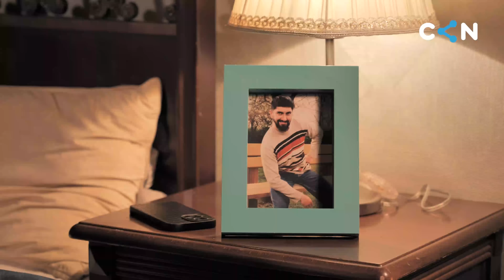Atalar və oğullar #12